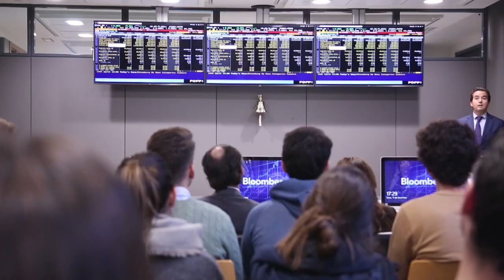¡Únete a nuestros clubs de estudiantes!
Más alla del aula | Beyond the classroom